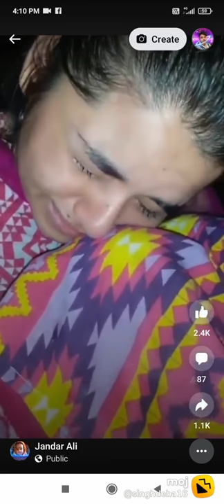Tomar💔 Aaj Rag vanga ke 💔Gogon Sakib 💔Sad Song💔💔💔💔